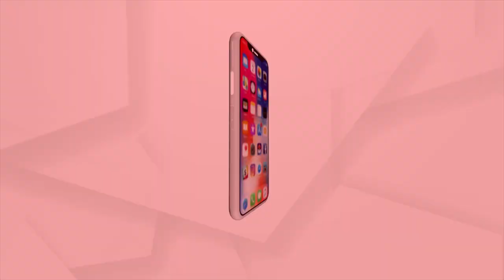Kalahandi: Rampant Illegal Stone Blasting Worries Locals